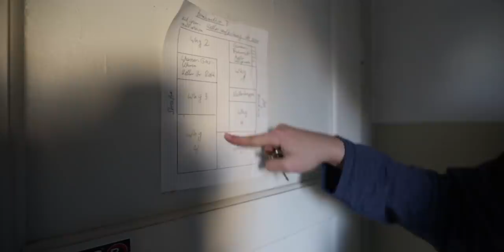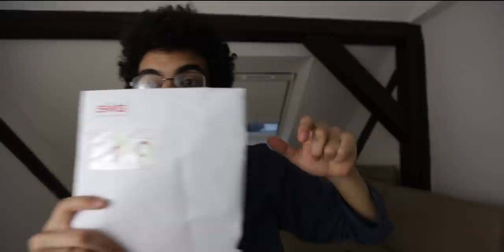اخيرا جبنا شقة || إجراءات السكن في المانيا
انستجرام نورا :nourasch@
انستجرام محمد : m.eltantawy176@

My tools :
Canon 70D
Canon 10-18
Canon 250D
Canon 6d mark ii
Canon 16-35 f/2.8 mark iii
Joby gorillapod 5k
Joby gorillapod 3k
Rode micro
mac book pro 13”